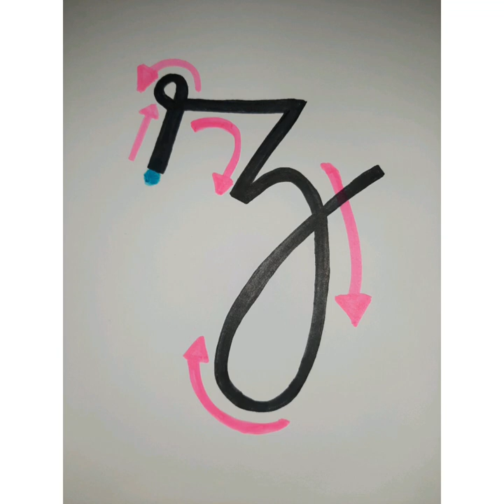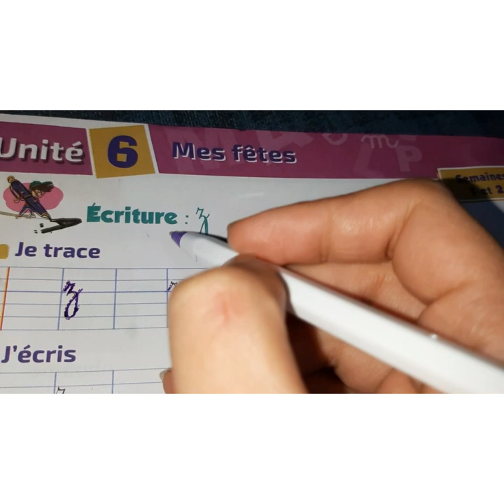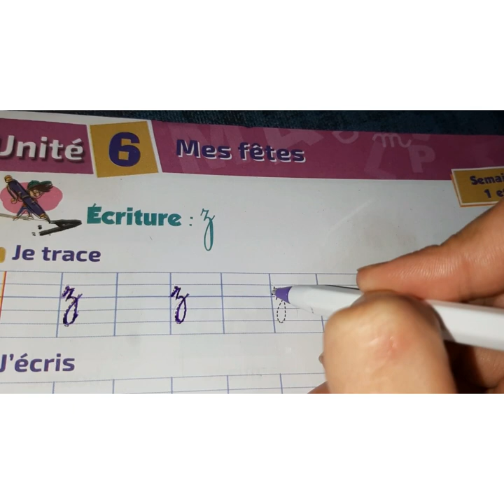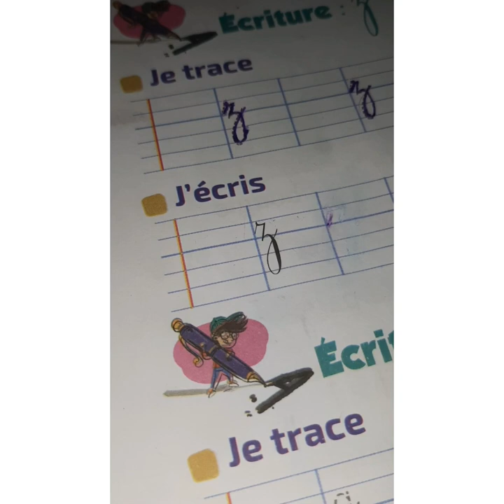Écriture : la lettre "z"/ unité 6 semaine 1/ 2A.E.P